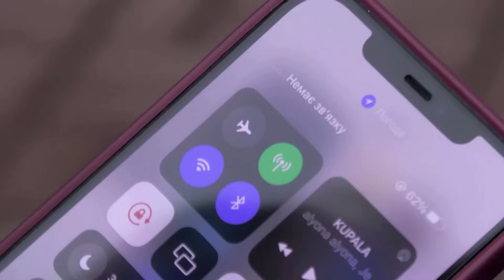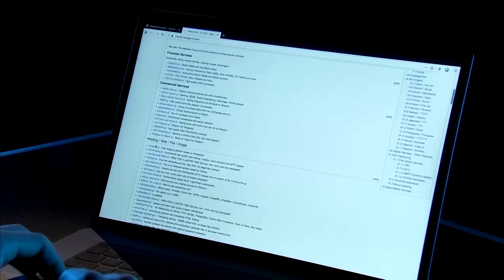Ukraine telecoms giant hacked for months: probe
Russian hackers were inside Ukrainian telecoms giant Kyivstar's system from at least May last year in a cyberattack that should serve as a 'big warning' to the West, Ukraine's cyber spy chief told Reuters.